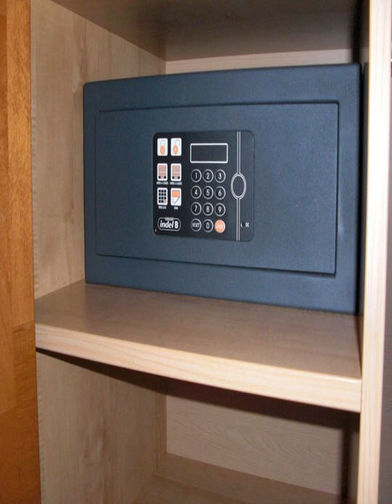Hotel-Pension Flora - Hinterglemm - Austria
Hotel-Pension Flora hotel city: Hinterglemm - Country: Austria

Address: Haidweg 303; zip code: 5754

Located directly on the ski slopes in Saalbach - Hinterglemm Ski Area, Hotel-Pension Flora offers a sauna, sun bed and a fitness room. Hinterglemm’s centre, bus stop and shops are within a 3-minute walk away.

 -- Situé directement sur les pistes du domaine skiable de Saalbach-Hinterglemm, l'Hotel-Pension Flora dispose d'un sauna, d'un lit de bronzage et d'une salle de sport.

 -- El Hotel-Pension Flora está situado justo en las pistas de esquí de la estación Saalbach - Hinterglemm y dispone de sauna, solárium y sala de fitness. El centro de Hinterglemm, una parada de autobús y varias tiendas se encuentran a 3 minutos a pie.

 -- Das Hotel-Pension Flora liegt direkt an der Skipiste in Saalbach im Skigebiet Hinterglemm. Es bietet eine Sauna, ein Solarium und einen Fitnessraum. Das Zentrum von Hinterglemm, eine Bushaltestelle und Geschäfte erreichen Sie nach nur 3 Gehminuten.

 -- Het Hotel-Pension Flora ligt direct aan de skipistes in het skigebied Saalbach-Hinterglemm. Het biedt een sauna, een zonnebank en een fitnessruimte. Het centrum van Hinterglemm, met een bushalte en winkels, bevindt zich op slechts 3 minuten lopen.

 -- Situato direttamente sulle piste sciistiche del comprensorio di Saalbach - Hinterglemm, l'Hotel-Pension Flora offre una sauna, un lettino solare e una sala fitness, e sorge a meno di 3 minuti a piedi dal centro di Hinterglemm, da una fermata...

 -- Hotel-Pension Flora旅馆坐落扎尔巴赫-辛特格姆滑雪区（Saalbach - Hinterglemm Ski Area）的滑雪场上，设有桑拿浴室、日光浴床和健身室，距离辛特格姆（Hinterglemm）的中心、巴士站和商店有不到3分钟的步行路程。  Flora Hotel-Pension旅馆的所有客房均舒适而明亮，拥有现代阿尔卑斯风格的装饰，配有平板有线电视、保险箱、私人浴室和俯瞰群山的阳台。所有公寓均设有带用餐区的设备齐全的厨房。旅馆提供覆盖所有区域的免费WiFi。 ...

 -- Obiekt Hotel-Pension Flora jest położony bezpośrednio przy stokach narciarskich ośrodka Saalbach - Hinterglemm i oferuje saunę, leżaki oraz salę fitness.

 -- Отель-гостевой дом Flora находится непосредственно на горнолыжном склоне в районе катания Заальбах - Хинтерглемм. К услугам гостей сауна, солярий и тренажерный зал. Центр Хинтерглемма, автобусная остановка и магазины расположены в 3 минутах ходьбы.

 -- يقع فندق Pension Flora على منحدرات التزلج مباشرةً في منطقة سالباخ، ويحتوي على ساونا وكرسي الاستلقاء للتشمس وغرفة للياقة البدنية، كما يقع على بُعد 3 دقائق سيرًا على الأقدام من وسط مدينة هينترغليم ومحطة الحافلات والمحلات التجارية.